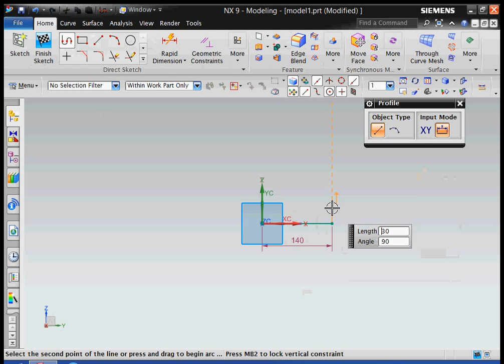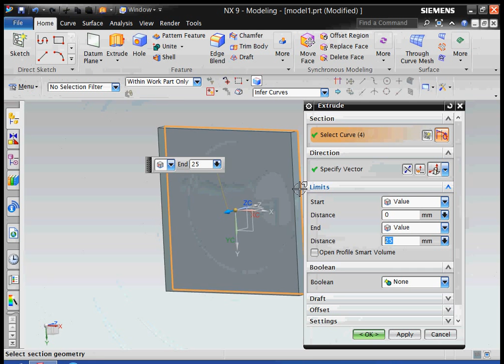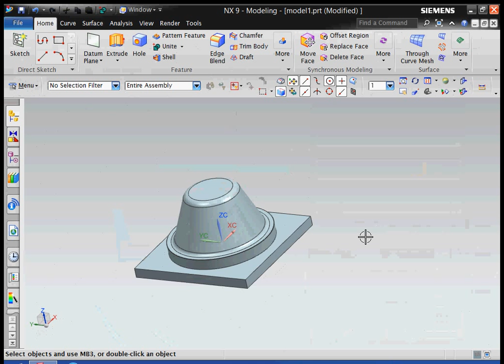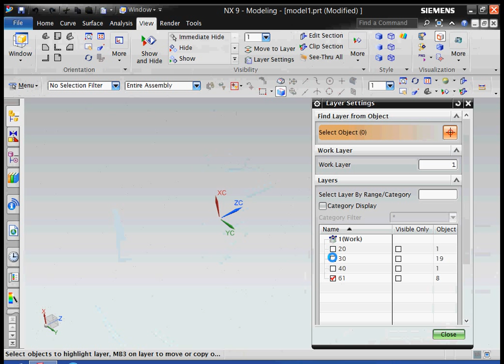Manual Mold Wizard in Unigraphics NX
Simple Extraction of Core & Cavity in UG-NX